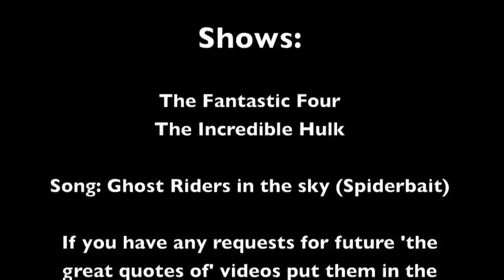The great quotes of: The Ghost Rider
Read Description please:
Time for Heroes!!!
This a little series I have decided to make. I will compile what I believe to be the greatest quotes of animated cartoon characters proceeded by a clip show set to a song I feel embodies the Character,this time being Ghost Rider. If you have any recommendation put them in the comments below. Thank You